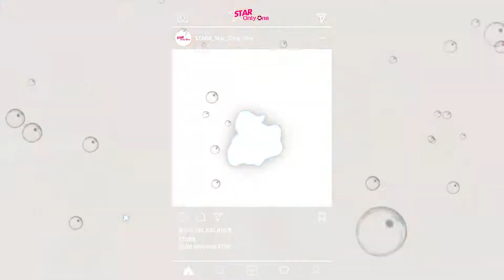[ENG] WANNAONE_KBS SONG Festival Red Carpet